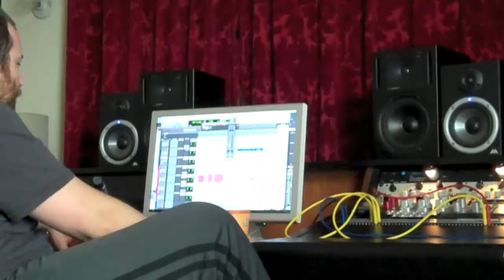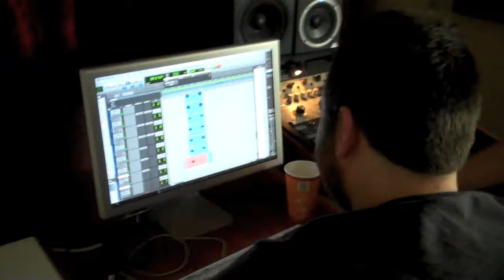Shorelines End - Webisode 1 (Recording in LA)